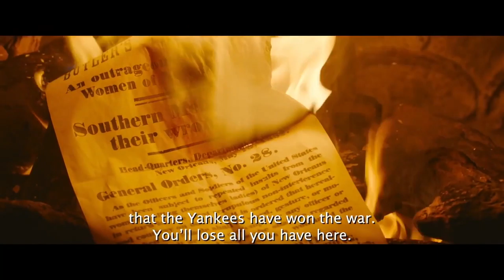Savage State Official Trailer (2020)